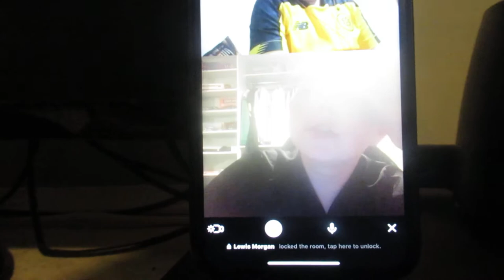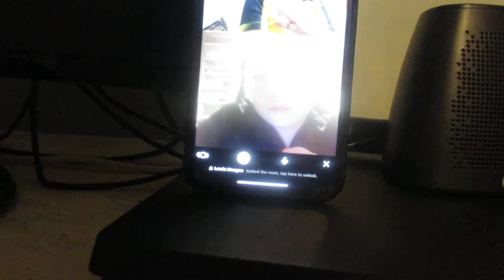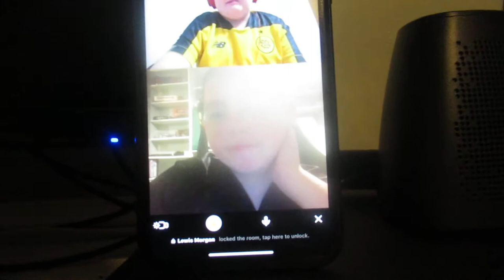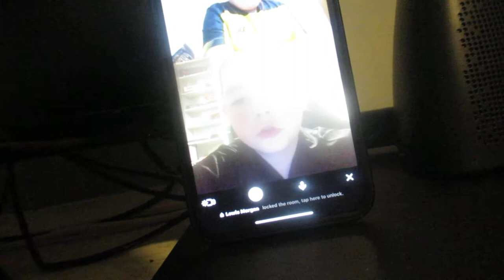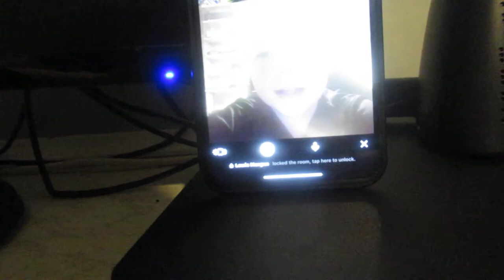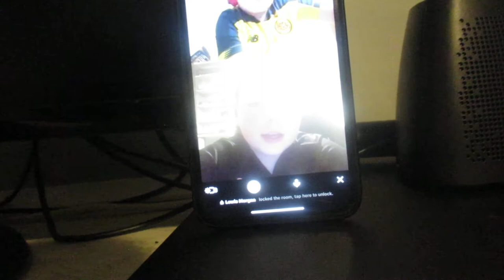Ross county 0-5 Celtic. 3 things we learned